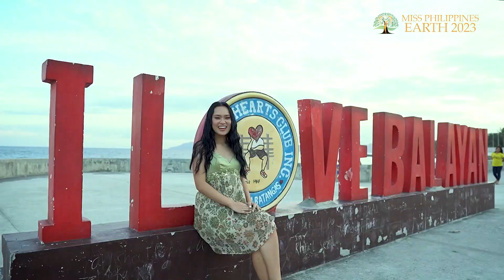Meet Lasil Relevo of Balayan, Batangas for Miss Philippines Earth 2023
Meet our aspiring eco-beauty Lasil Relevo of Balayan, Batangas.

Help Lasil to become an official delegate for the MissPhilippinesEarth2023 pageant.